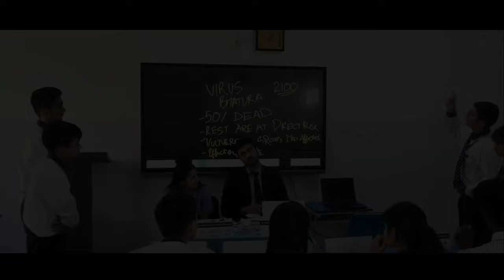HAPS successfully organized a Three -day Model United Nations (MUN)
"A Journey of Diplomacy and Empowerment: With the closing of HAPSMUN, we celebrate the memories created, friendships forged, and the lasting impact on delegates and global citizens. Until we meet again, let's carry the spirit of diplomacy and collaboration in our hearts.